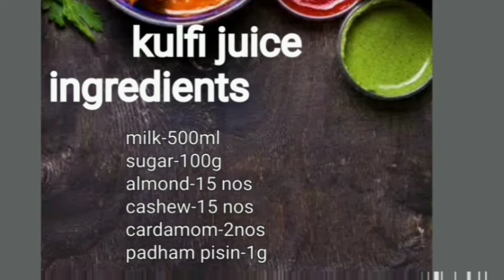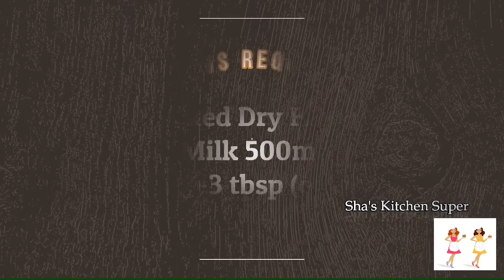Cooking collaboration videos/variety of juice,shakes,falooda & Mehandi challenge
youtubres challenge

Cocktail & juice ,falooda & mehandi - videos

💐💐💐Collaboration videos 💐💐💐

Welcome to Afiz spice dairy

Challange collaboration videos

Varieties of Juices / shakes/ falooda/Mehandi design

This challenge is made by *10*youtubers

*organised by ArabicButterflyChannel*

Support us

1. AFIZ SPICE DAIRY
2.ARABIC BUTTERFLY
3. PRABHA'S LIFESTYLE
4. IDEA CLOCK 2020
5. KHANSHA KITCHEN
6. HAZEES RECIPE
7. YUMMY FOOD TAMIL
8. SHAS KITCHEN SUPER CHEF
9. SNACKS TIME WITH ME
10. BLOSSOM MEHANDI TAMIL